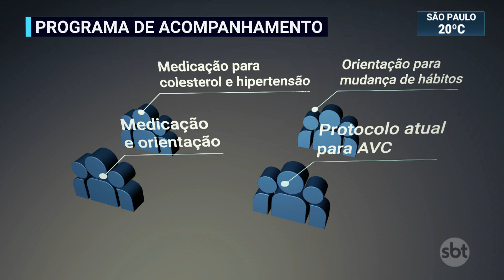Programa de saúde busca reduzir número de casos de AVC em Porto Alegre | SBT Brasil (29/10/20)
Um programa de saúde lançado hoje na rede pública de Porto Alegre marcou o dia mundial do AVC na capital gaúcha. O objetivo é reduzir pela metade o número de casos de acidente vascular cerebral - popularmente conhecido como derrame.